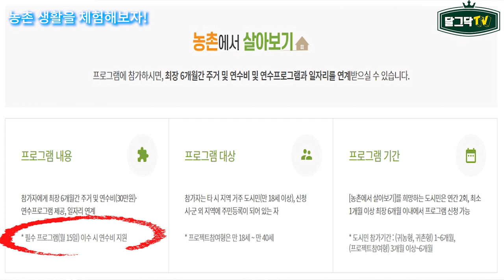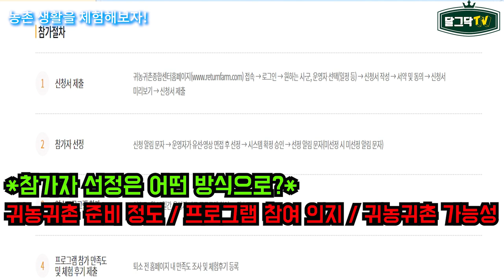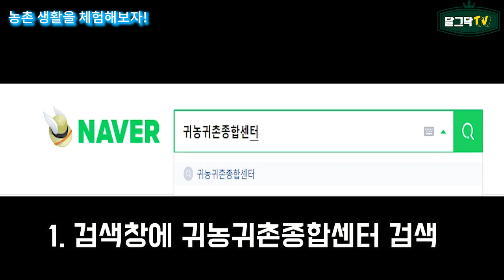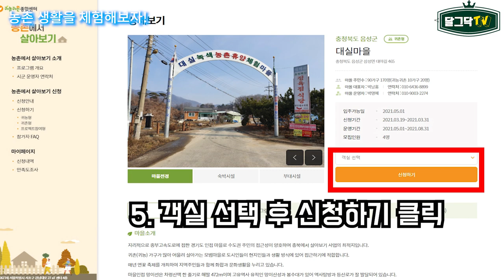월30만원받고,숙식도무료로 농촌에서 살아보기!!! 귀농귀촌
▶달그닥TV 소통 카카오톡 : 달그닥TV로 검색하세요
▶달그닥TV 영상 제작 후원하기 : 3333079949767 카카오뱅크 임미옥